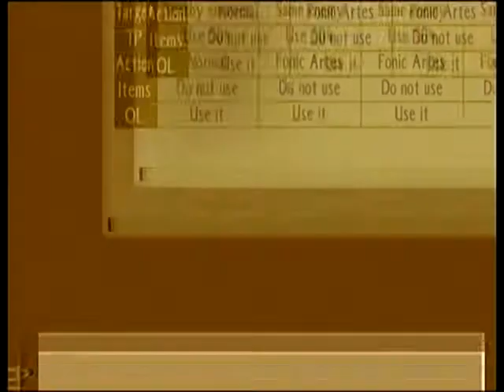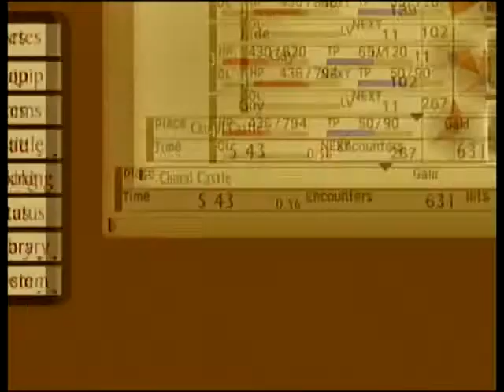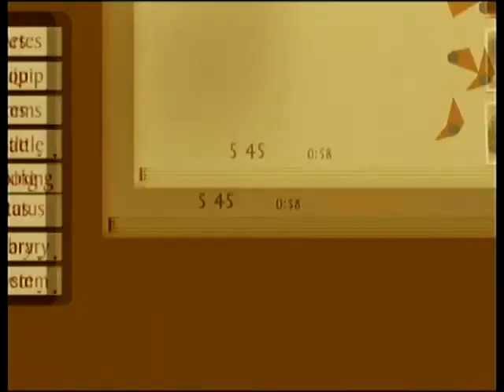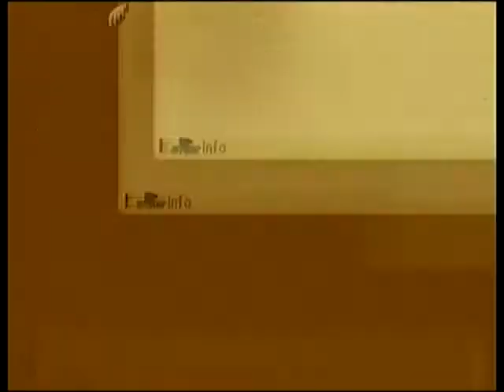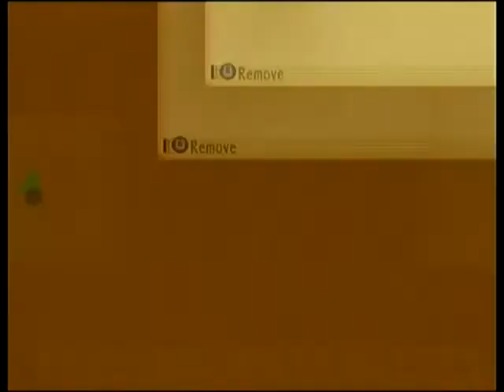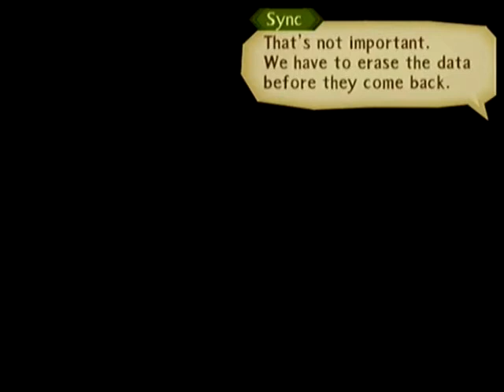Tales of the Abyss Part 9 -- Choral Castle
Transcendent Gamer presents Let's Play Tales of the Abyss. In this installment, we actually make some progress in this dungeon.